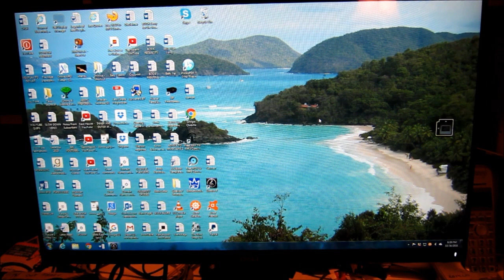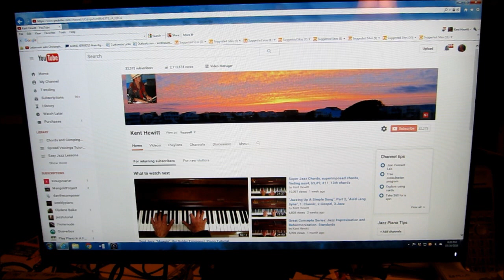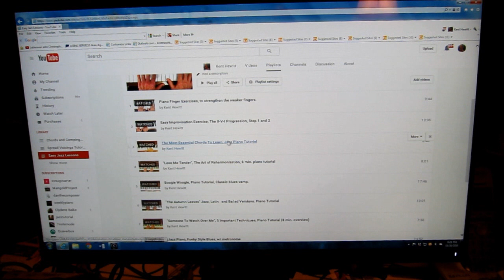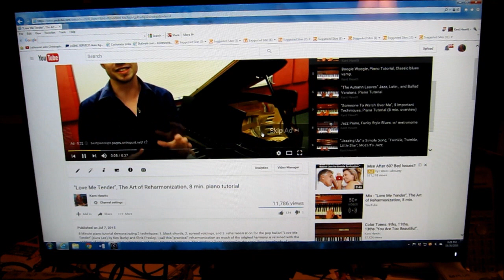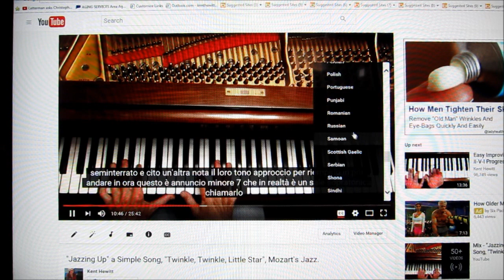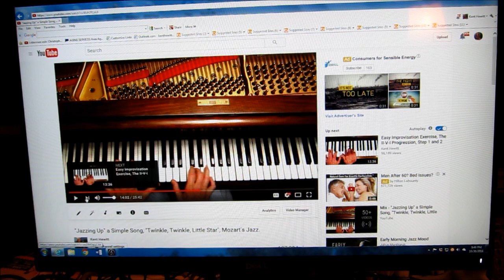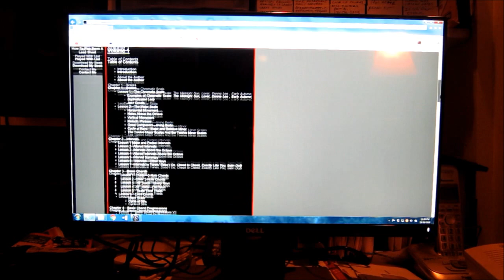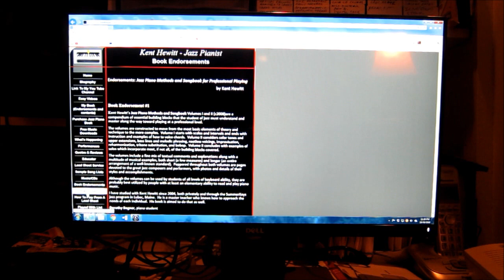You Tube: Some Great Features You May Not Know About: My Special Tips!!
People always ask me how to get more out of my channel and how to link it to my book. Is it possible to slow down my videos, get sub-titles, and learn how to find tutorials that link to subjects in my book. Well... here now are my answers and best tips on how to use special You Tube and channel features. (this video is for new-comers or those who may have missed seeing it previously.)